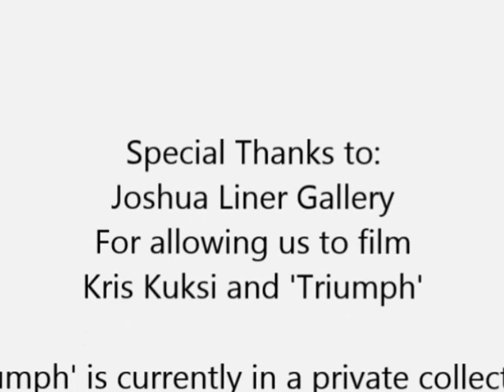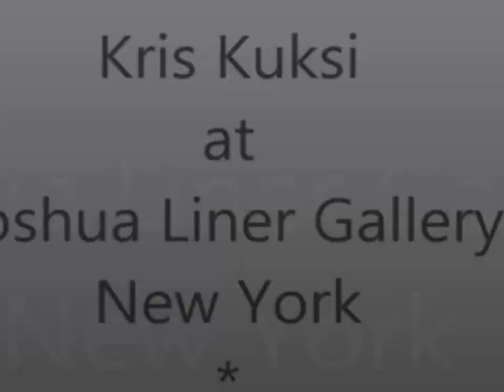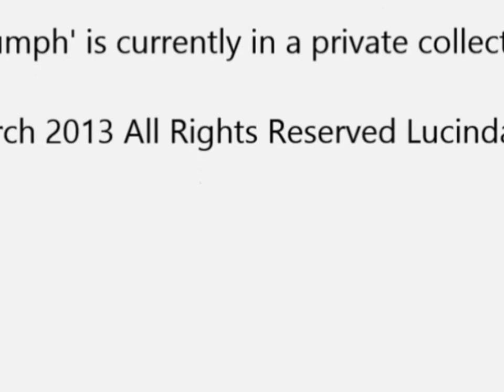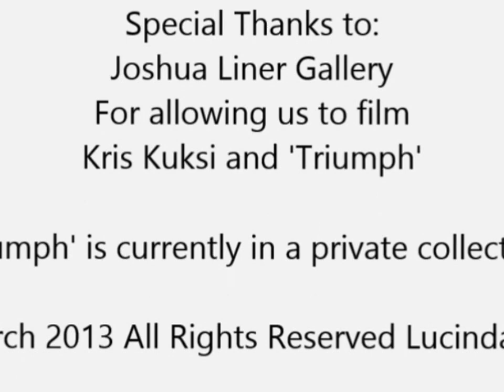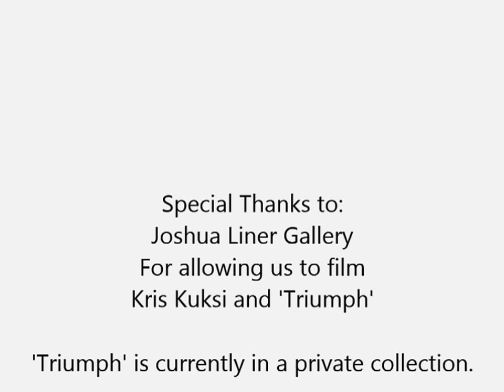Kris Kuksi in his own words live at Joshua Liner Gallery discussing 'Triumph' 17 March 2012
Artist Kris Kuksi at the Joshua Liner Gallery in New York at his exhibit 'Triumph'

In his own words, he talks about the creation of his center piece of his exhibit on display.

'Triumph' is currently in a private collection, but a number of pieces are still available upon request from the gallery.

I apologize in advance for the lack of lighting and the noise, as this clip was shot with a Canon Elph.